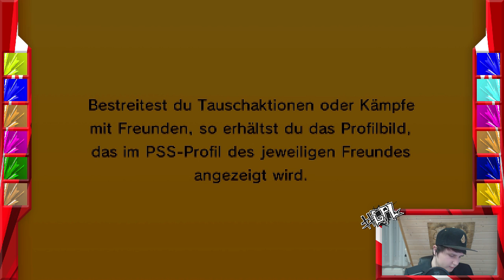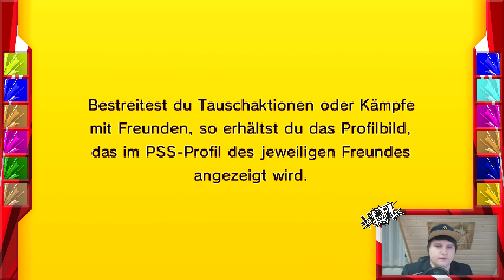Ein Troller kommt selten allein! ★ GPL [S3] ★- Spieltag 7 - vs. Crinchilla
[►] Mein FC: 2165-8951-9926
[►] Teamspeak: ts73.nitrado.net:14700

Ihr wollt mir einen Brief oder etwas anderes schicken?

73266 Bissingen